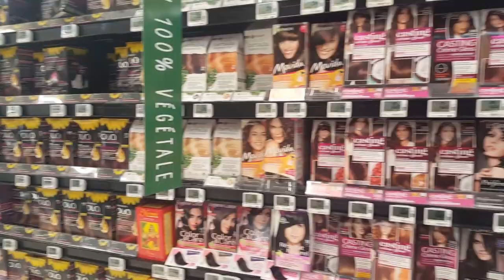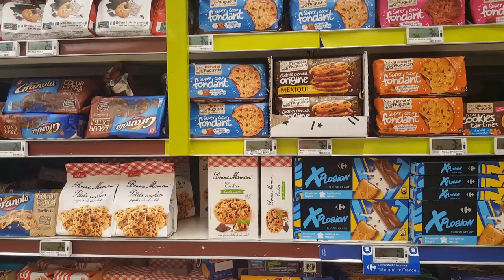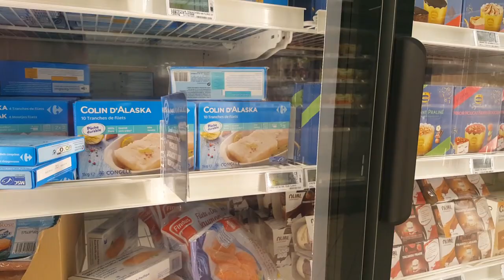প্যারিস সুপার মার্কেট এ কেনাকাটা। Carrefour Paris Supermarket.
This is carrefour supermerket in france. Carrefour is your number one supermarket to shop for consumer goods and whether  its affordable than other places.